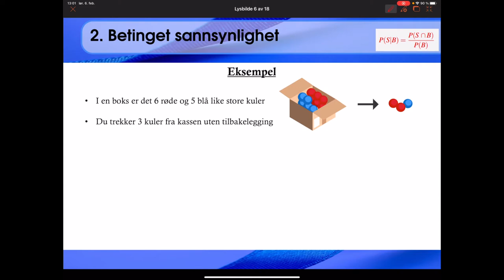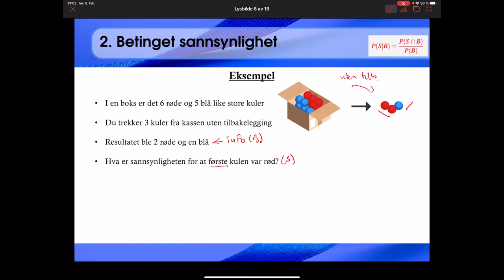205 Eksempel: trekk fra en boks